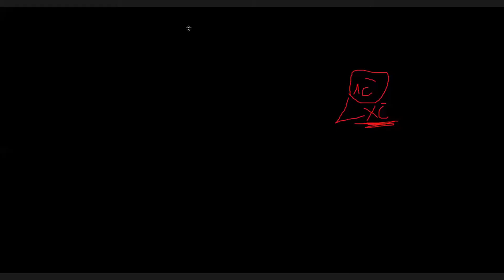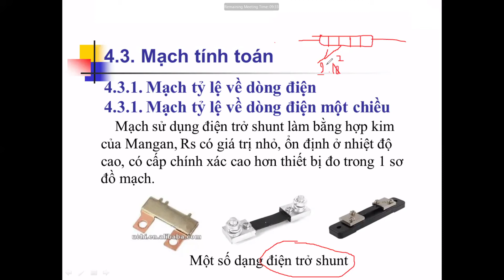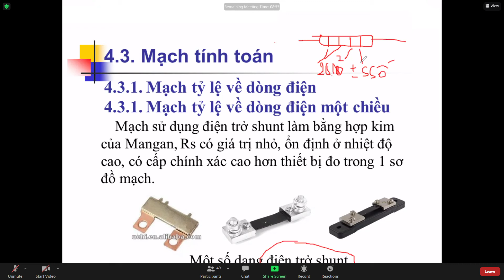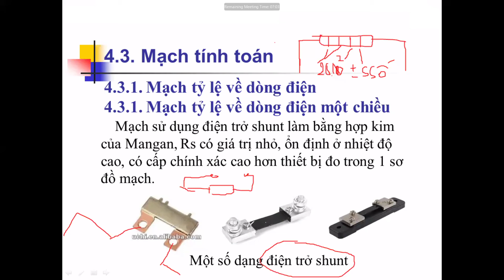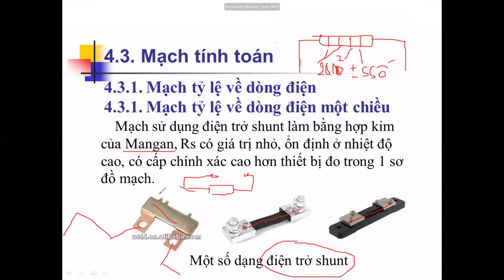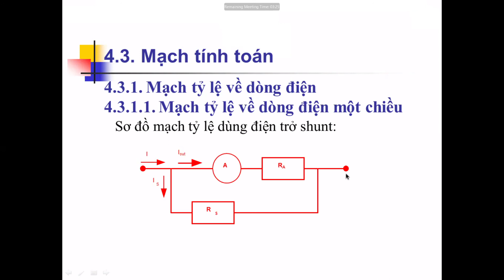Đo lường Mạch P1